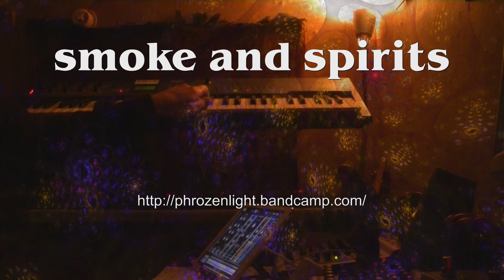phrozenlight - smoke and spirits